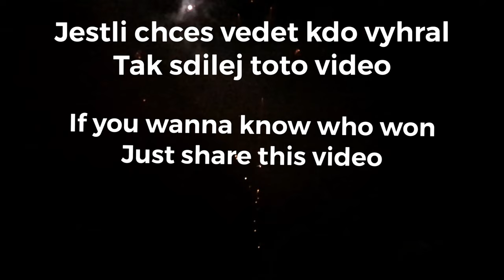Vibes Compilation (Five Stars Hotel)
Than I left to USA I was living with three young  guys from small village ten kilometres from city.I know it’s strange but At this village is not shop or anything else and in week going just few buses and about vikend neither one.When you wanted go to shop you had to hitchhike to second village.At this video are whole two weeks.From every days something.Pranks,Party,breakdance,beatbox,barbecue and to many another things.Very thank you for this holiday guys I’m appreciate I  remember it.Enjoy this CRAZY video 🙂